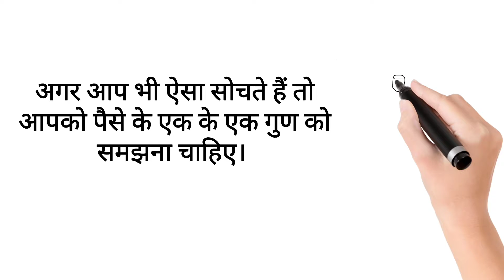अपने बच्चों को क्या बनाएं।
what do you want your children to be. Career advice no one will give.